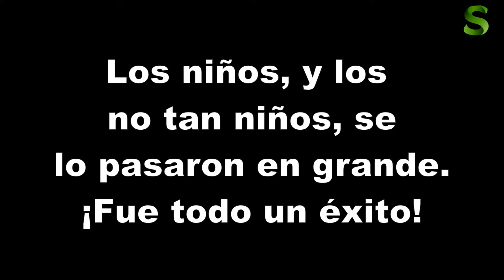ROBÓTICA: Construyendo el primer robot con Alex y Pablo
Hoy os mostramos un vídeo de cómo construimos el primer robot con Alex (7 años) y Pablo (3 años). Aprenden mucho y se divierten más.